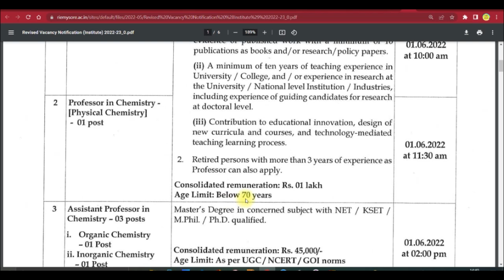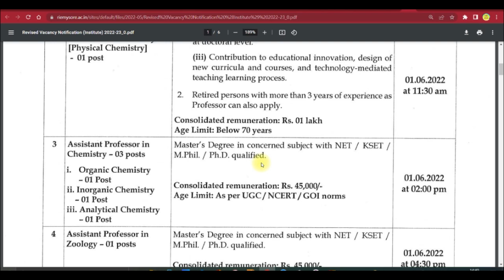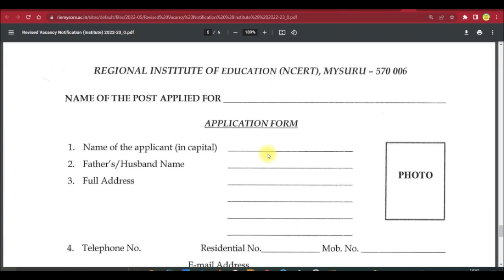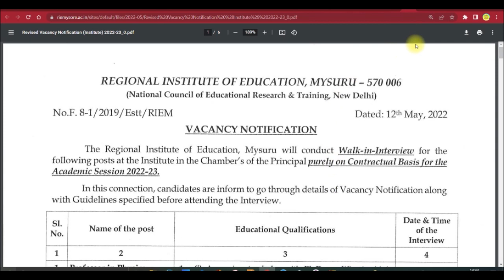Assistant Professor Vacancy ! असिस्टेंट प्रोफेसर वेकन्सी ! Assistant professor vacancy 2022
Govt Assistant Professor Reqruitment ! असिस्टेंट प्रोफेसर  वेकन्सी ! Assistant Professor Vacancy 2021

SHIKSHACAREERJOBSassistant professor vacancy 2022,assistant professor vacany,assistant professor jobs in mumbai,